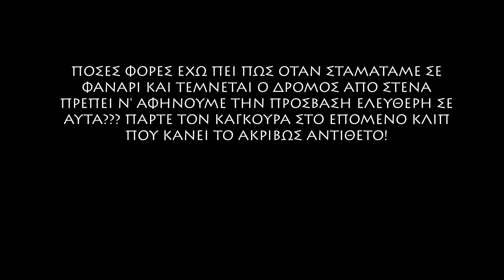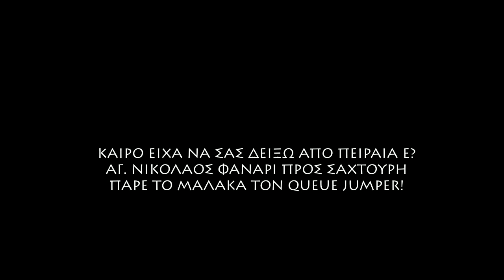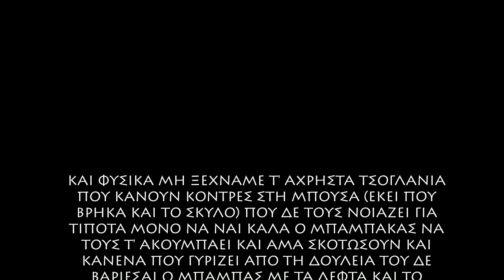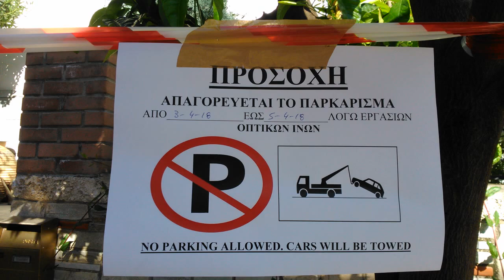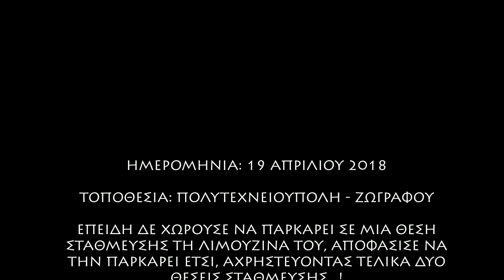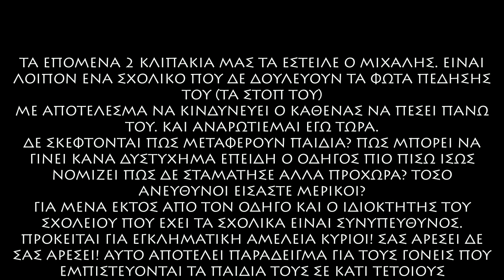DASHCAM EVENTS E65#